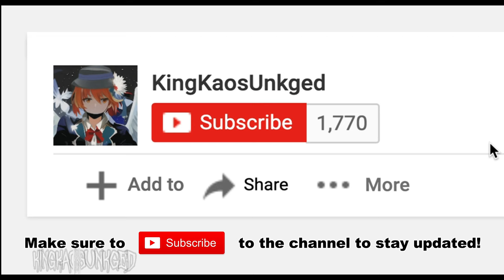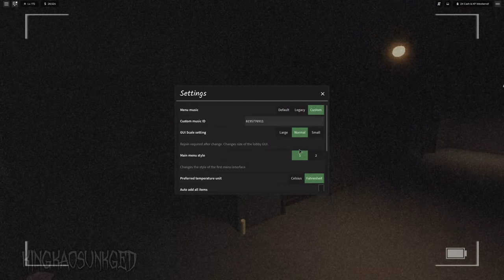How to get Old Music and Old Christmas Lobby Music in the new Blair Update!